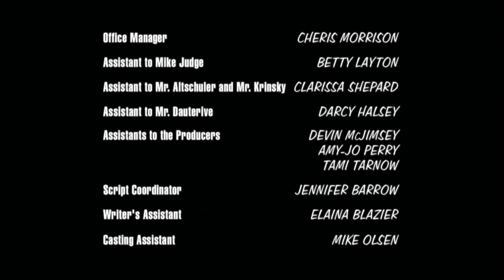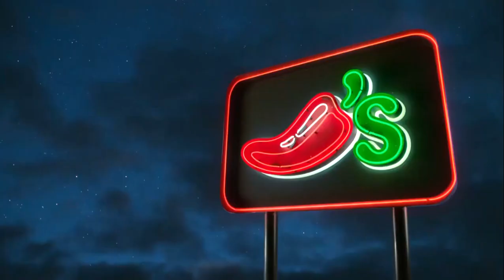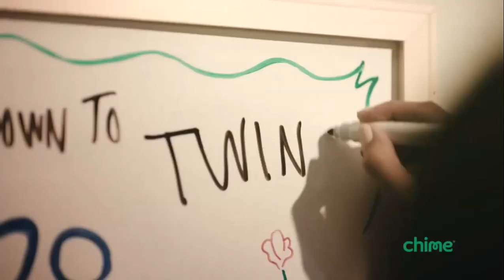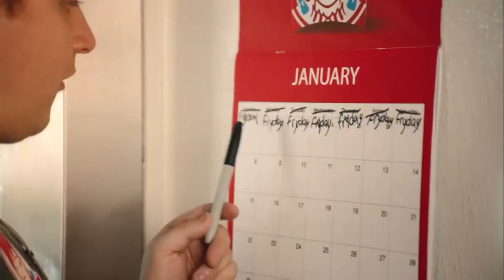Adult Swim (sign off)/Cartoon Network (sign on) - [05-05-2024]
Channel: Adult Swim/Cartoon Network US
Time: 5:57AM ET/PT
Source: TheTVApp.to